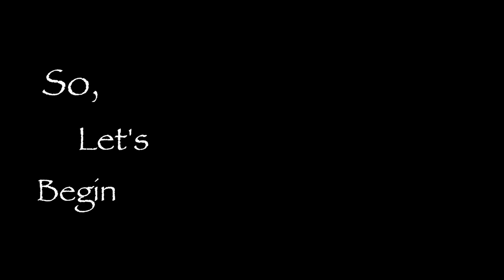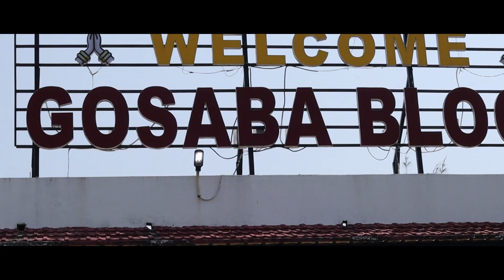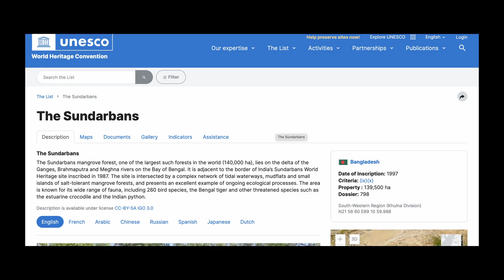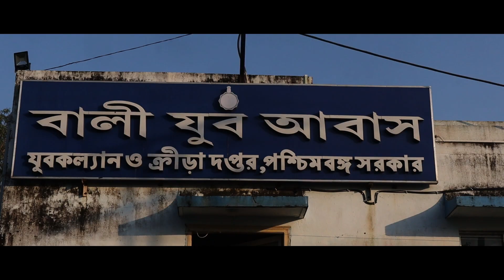Journey of Sundarban